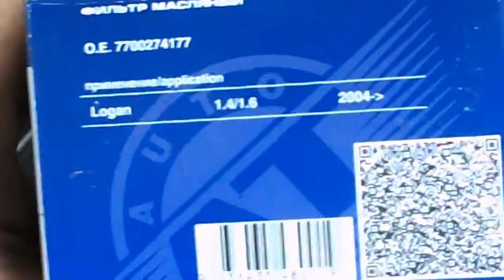LADA LARGUS = компрессор и маслянный фильтр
доработка съёмника для лагуса  . сваренный мной съёмник  для масляного фильтра изумительно подходил для 8 клапанов , но вот для 16 клапанов стал проблемой , обточил болты по кругу на наждаке и после этого съёмник не задевал за кронштейн компрессора